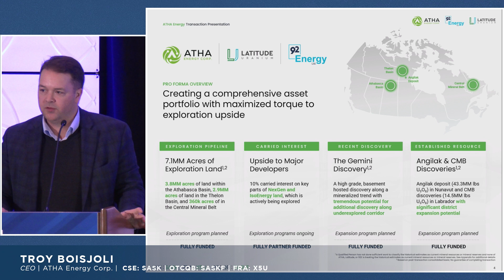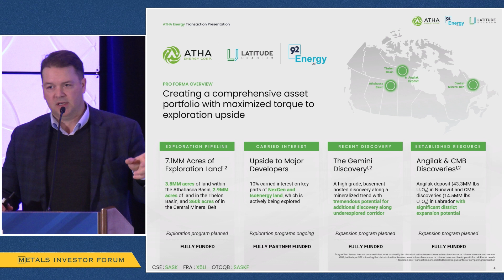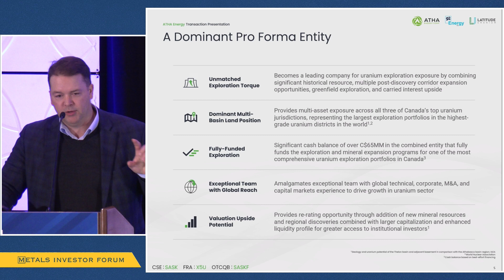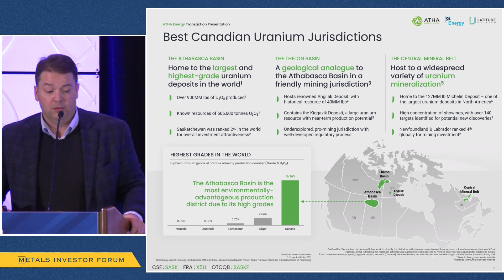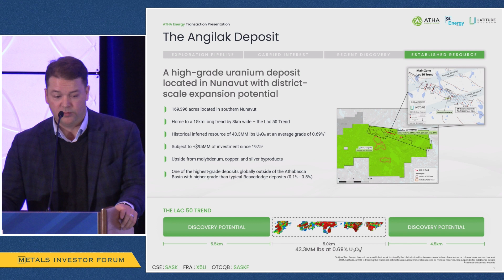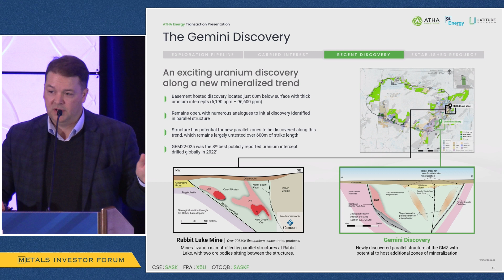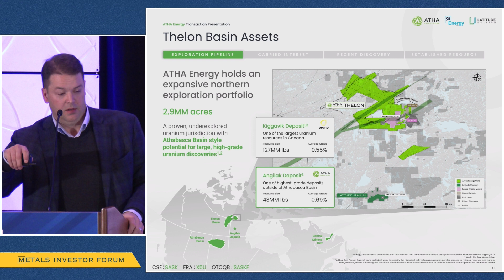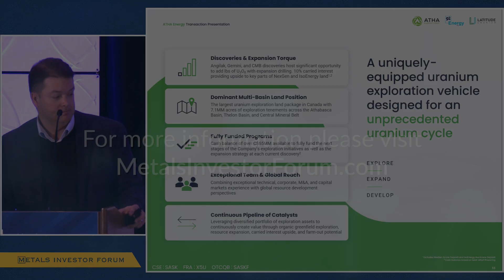Troy Boisjoli of ATHA Energy Corp. presents at Metals Investor Forum | January 19-20, 2024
Troy Boisjoli, CEO of ATHA Energy Corp. (CSE: SASK | FRA: X5U | OTCQB: SASKF) presents at Metals Investor Forum on January 19-20, 2024